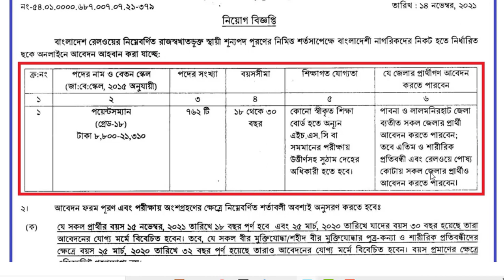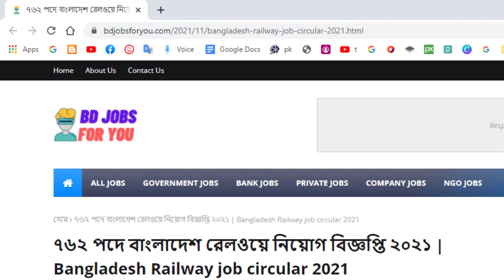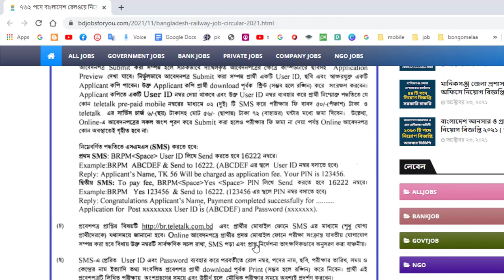৭৬২ পদে বাংলাদেশ রেলওয়ে নিয়োগ বিজ্ঞপ্তি ২০২১ | Bangladesh Railway job circular 2021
বাংলাদেশ রেলওয়ে নিয়োগ বিজ্ঞপ্তি ২০২১ প্রকাশ। বাংলাদেশ রেলওয়ে নিম্নেবর্ণিত রাজস্ব খাতভুক্ত স্থায়ী পদ সমূহ পূরণের জন্য শর্ত সাপেক্ষে বাংলাদেশী নাগরিকদের নিকট হতে আবেদনপত্র আহবান করা হচ্ছে ।

নিয়োগ বিজ্ঞপ্তির সারসংক্ষেপ

প্রতিষ্ঠান : বাংলাদেশ রেলওয়ে
পদ সংখ্যা : 762 টি
আবেদন : অনলাইন
আবেদন ফি : সর্বসাকুল্যে 56 টাকা
আবেদন শুরু : 23 নভেম্বর 2021
আবেদনের শেষ তারিখ : 28 ডিসেম্বর 2021

আবেদন করার পদ্ধতি
প্রার্থীকে 28 ডিসেম্বর এর মধ্যে অনলাইনে আবেদন করতে হবে। আবেদন করতে এই লিংকে ক্লিক করুন